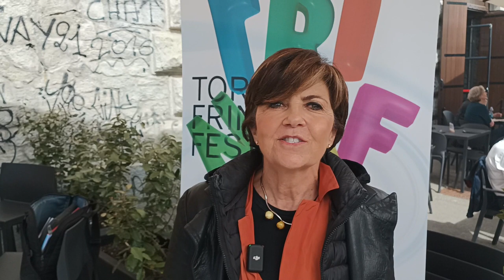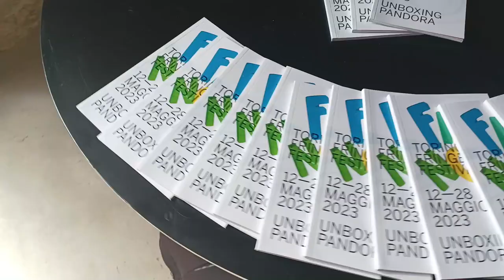Torino Fringe Festival: dai margini al palco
Torna per l’undicesima edizione, dal 12 al 28 maggio, il Torino Fringe Festival, rassegna di arti performative ospitati in luoghi insoliti della città. 26 spettacoli, 15 spazi, 2 eventi itineranti, 165 repliche: sono alcuni dei numeri che descrivono questa edizione che partirà venerdì 12 maggio con lo spettacolo “Fire” ospitato nella cabina primaria Arbarello, una delle poche stazioni elettriche completamente interrate al centro di una città. Nel video realizzato da Matteo Chiarenza le dichiarazioni dei protagonisti raccolte nel corso della conferenza stampa di presentazione